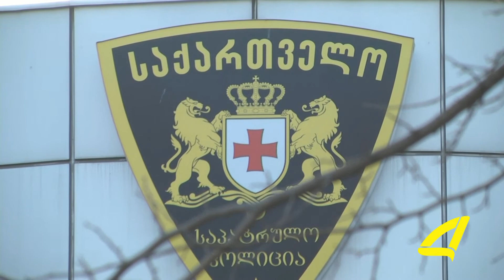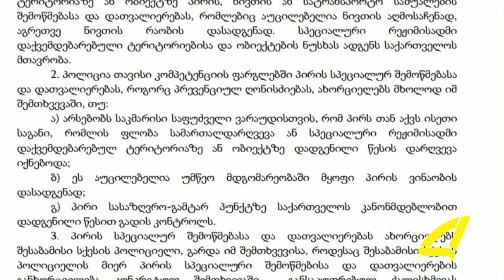რა უნდა იცოდეს მოქალაქემ ე. წ. რეიდების დროს 10 -11- 2017